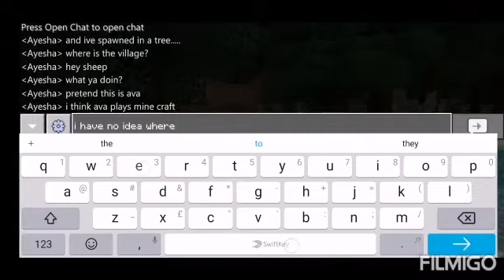MY FIRST TIME IN MINE CRAFT.... LOL IM A NOOB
The iron gollen just every time when i joined it killed me also i dug down then made a hole  in the road and trapped it and kept hitting it with my fist